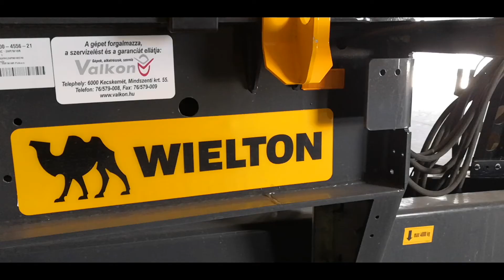WIELTON PRC 2HP/W18R átadás - Lajoskomárom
Valkon 2007 Kft.